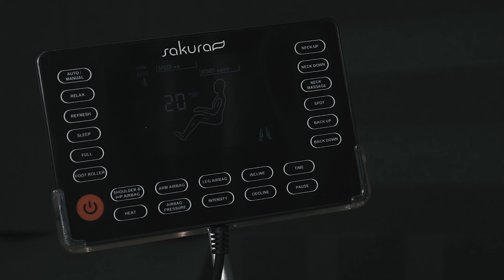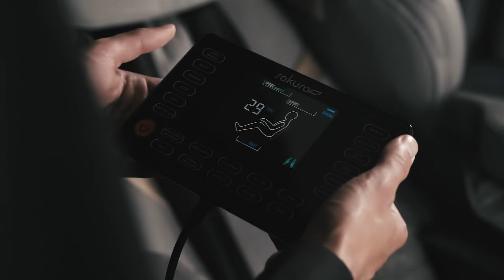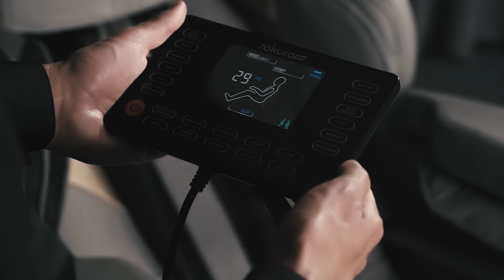Presentation of SAKURA STANDARD massage chair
Adres: Graniczna 8B, bud. DC 2A
54-610 Wrocław
Godziny otwarcia: Pon-Pt / 8:00-16:00